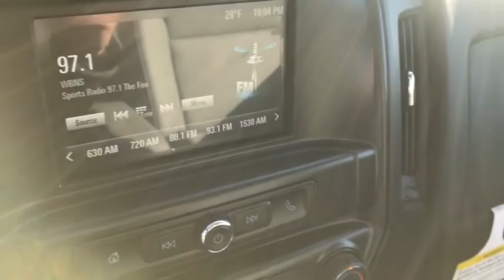2018 Chevrolet Silverado 3500HD Columbus, London, Springfield, Hilliard, Dublin, OH JF122998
Summit White N 2018 Chevrolet Silverado 3500HD available in Columbus, Ohio at Bobby Layman Chevrolet. Servicing the London, Springfield, Hilliard, Dublin, OH area.

Please contact the Fleet & Commercial Sales Department for all inquiries on this vehicle. Any interior upfits or body installations may not be reflected in online pricing unless upfit information is listed below the vehicle description. Business customers may qualify for additional fleet incentives. Contact a Fleet Account Specialist for all your business needs. Jim Maley Fleet Account Specialist Jack Morris Fleet Account Specialist Brian Bennett Fleet Department Manager.brbr2018 4D Crew Cab Chevrolet Silverado 3500HD RWD Work Truck DRW Summit White Duramax 6.6L V8 Turbodiesel Allison 1000 6-Speed Automatic $3,425 off MSRP! Silverado 3500HD Work Truck DRW, 4D Crew Cab, Duramax 6.6L V8 Turbodiesel, Allison 1000 6-Speed Automatic, RWD, Summit White, Dark Ash Vinyl. brbrVehicle Upfit Information:brKNAPHEIDE PGNB96A FLATBED/GOOSENECK BODYbr114 LONG X 95.75 WIDEbrFORMED INTEGRATED TAPERED BULKHEADbrPUNCHED SCREEN WINDOWbrINTEGRATED LIGHT BOXES IN BULKHEADbrEACH SIDE W/ BACKUP AND S/T/T LIGHTSbrPGN WIRING ADAPTER, MFG. SPECIFIC (TBD)brINTERNAL STAKE POCKETS ON BOTH SIDES OF PLATFORMbrRUB RAILS INSTALLED ON BOTH SIDES OF PLATFORMbr12 GAUGE TREADPLATE FLOOR W/ STRUCTURAL LONG SILLSbr12 GAUGE FORMED CROSSMEMBERS ON 16 C/LbrPLATFORM HAS TAPERED FRONT CORNERS FOR IMPROVED VISIBILITYbrGOOSENECK HITCH RATED AT 25,000 LBS. GROSS TRAILER WEIGHTbrSAFETY CHAIN ATTACHMENT POINTS INCLUDED IN GOOSENECK BOXbr7-POLE TRAILER PLUG INCLUDED IN GOOSENECK BOX AND @ RECEIVER HITCHbrCOMPLETE IMMERSION IN ELECTRODEPOSITION EPOXY PRIME PAINTbrDURABLE OVEN CURED BLACK FINISH PAINTbr1809065 CLASS V HITCH/ICC COMBObr2 RECEIVER OPENINGbr7-POLE RV PLUGbrWIRED TO FACTORY BRAKE CONTROLLERbrBUYERS HD 30 X 18 X 18 UNDERBODY BOXESbrBLACK POWDERCOAT FINISH STEEL BOXESbrONE EACH SIDE FRAME MOUNTED Price does not include Tax, Title and License; Price includes: $500 - General Motors Consumer Cash Program. Exp. 04/02/2018, $1,000 - GM Down Payment Assistance Program. Exp. 04/02/2018